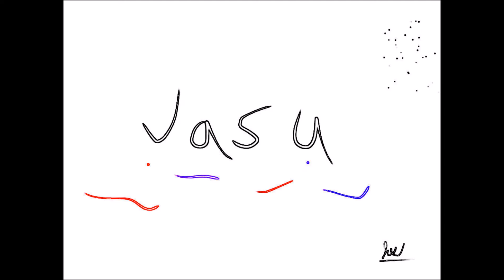Jasu - bass house thing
yea mon MUSIC PRODUCER.
VIRTUAL/LOCAL MUSIC PRODUCTION LESSONS OFFERED.
FL STUDIO SPECIALIST.
Please, COME WITH QUESTIONS.

Hope you find something special in the art that I create.
Much love,
Jasu